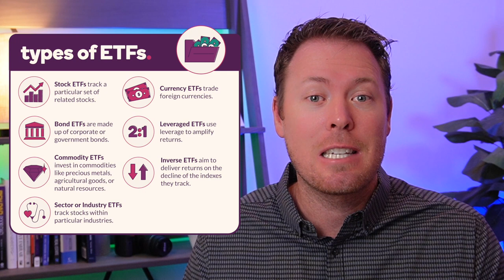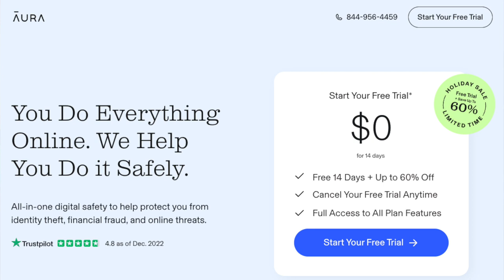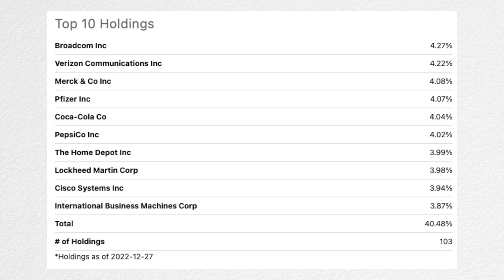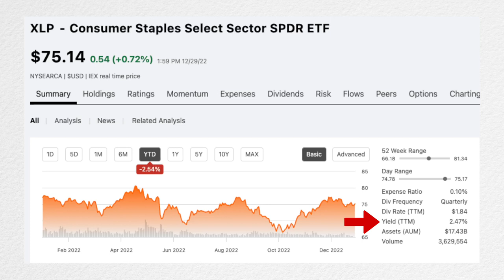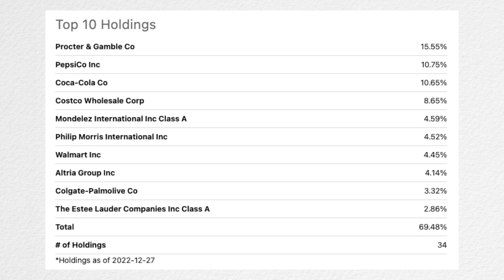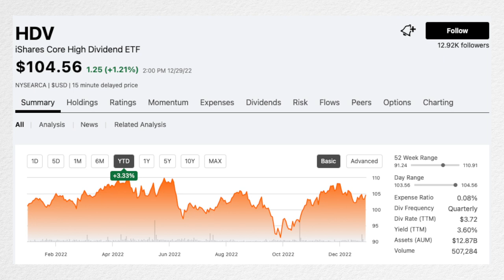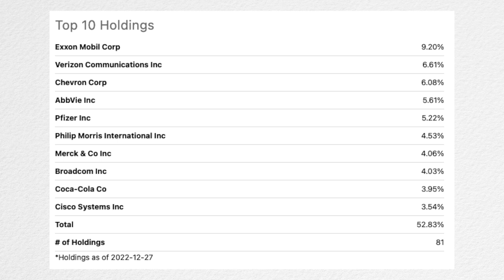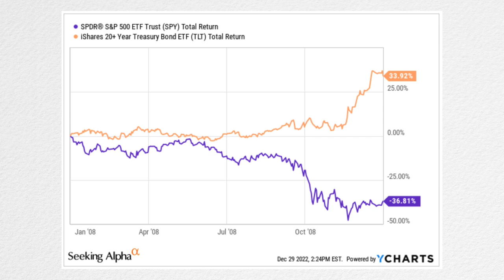Top 5 ETFs For 2023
ETFs are a great way to build a safe and reliable portfolio. Today we will look at my Top 5 ETFs For 2023.

All 5 of these ETFs are positioned well to outperform in the case the economy dips into a recession in the coming months. ETFs are a great way to protect your investment and earn a yield along the way.

In the comments section below, let me know which of these ETFs you like best.

🔥 Win Top Prize $50,000 with moomoo Holiday Magic Sweepstakes＋15 Free Stocks, Open a new account and deposit

📝 The Dividend Investor's Edge
Sign up for my weekly newsletter breaking down the news in the markets and focusing on Dividend Stocks

💰 Get 12 FREE STOCKS valued up to $30,600 just for opening and funding an account with Webull. Fund with ANY amount of money and get your FREE stocks

💸 OPTIONS COURSE: Learn How To Trade Covered Calls: Turbocharge Your Dividends

💵 OPTIONS COURSE: Learn How To Sell Cash Secured Puts: Get Paid While You Wait